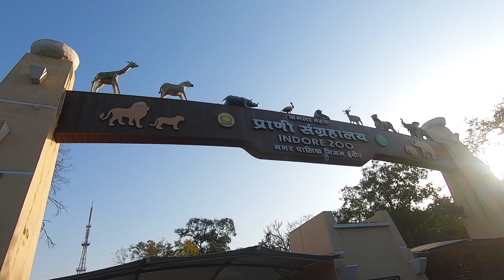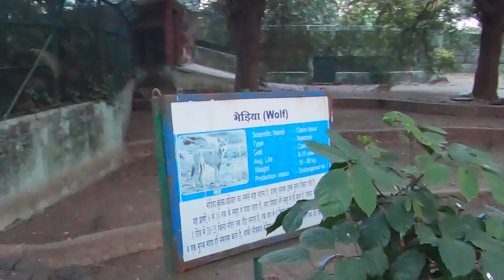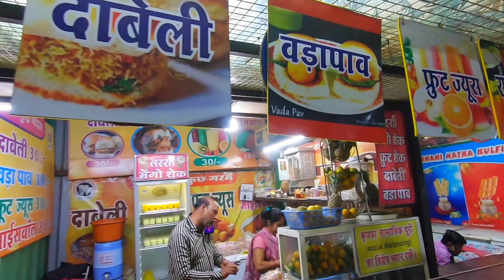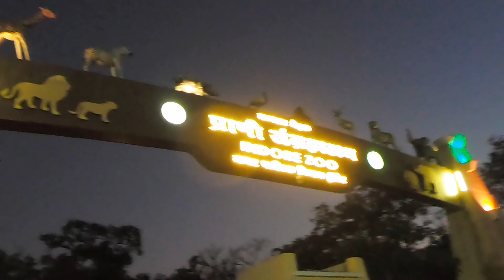KHAJRANA GANESH INDORE